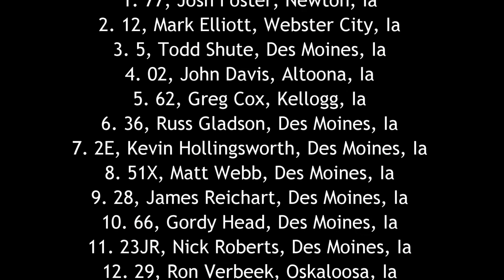ISFS Modified A Main 5/20/16